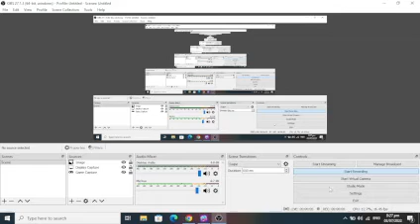FALL OUT OR GOAL?!|Fall Guys|GAMEPLAY #1 |Bryan-kun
In today's video, we're gonna play this FREE PLAY of Fall Guys!
But can i go to the finish line? or eliminated? Let's find out!